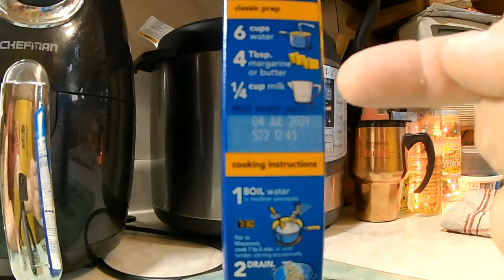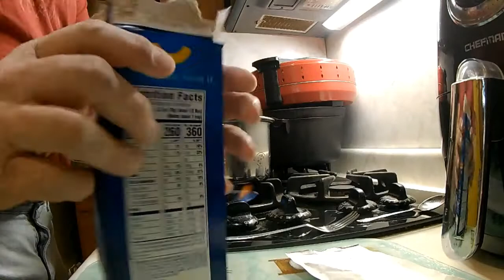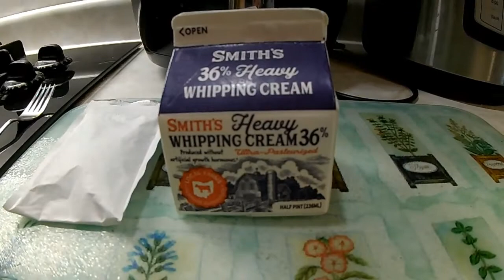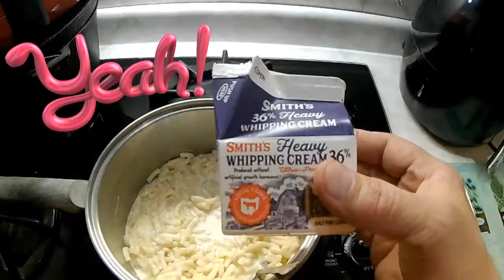Boxed Macaroni and Cheese Made Better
Kraft Macaroni and Cheese made better by using one different ingredient